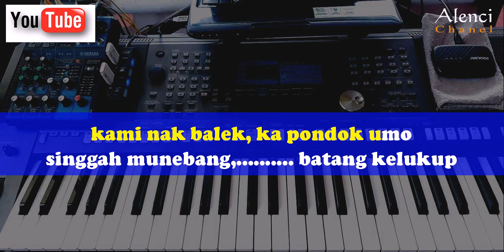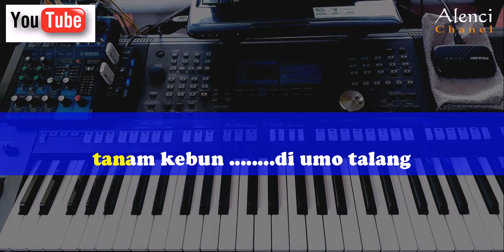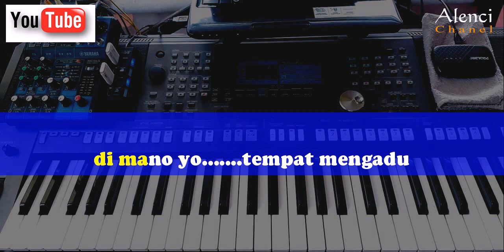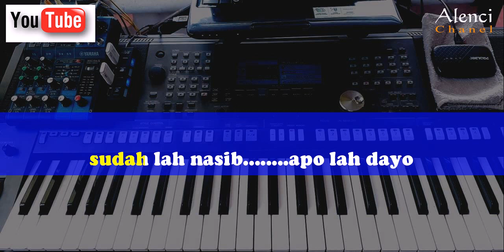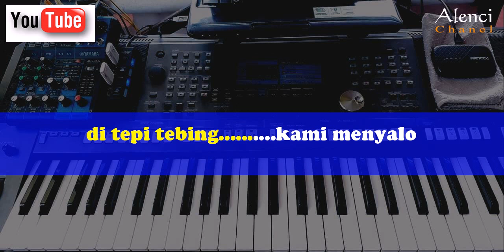Lagu Daerah Jambi - MERASAI - Karaoke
Itu Link Nya enak Lagu Nya